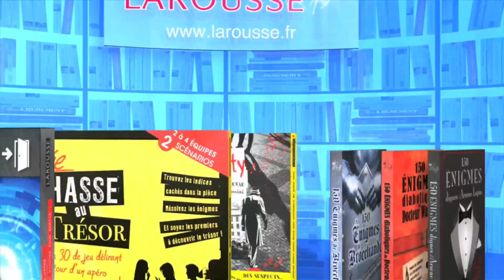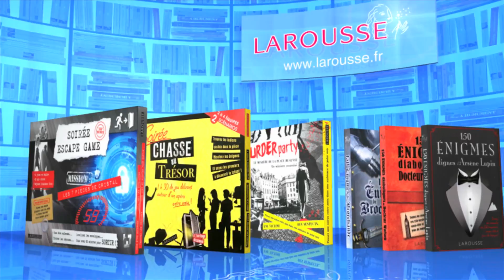QPUC - face à face - 11-08-2017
Revivez l'épreuve du face à face du 11 Aout 2017